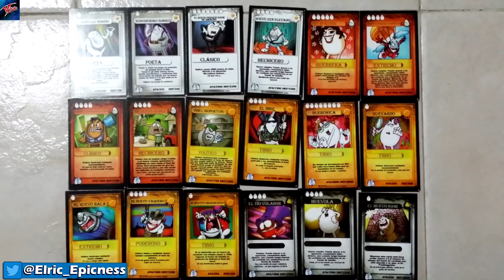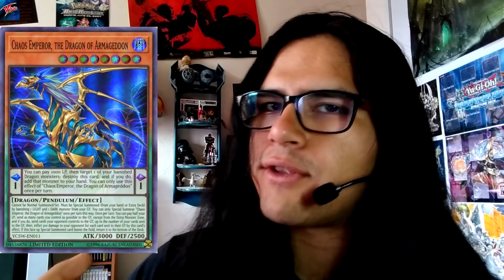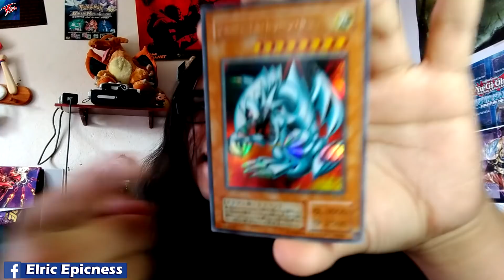¡Viajamos 6 horas a Guanajuato para jugar un torneo! (Nacional Yu-Gi-Oh! 2019)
Hace unos días pude viajar a la ciudad de León con amigos para jugar el Nacional de este año. En este video les comparto mi experiencia!

Fanpage de Elric Epicness
Server de Discord:
Grupo en Facebook de Yu-Gi-Oh! TCG
¡Únete a nuestro grupo de SUBASTAS de YU-GI-OH!
Grupo de Speed Duels en Español:
Grupo en Facebook de Pokémon TCG
Grupo en Facebook de Pokémon VGC:
Grupo en Facebook de Future Card Buddyfight!!!
¡Escucha mi PODCAST!
Mixcloud (Aquí se sube TODO)
BLOGS ESCRITOS en Medium!
Grupo en Facebook de Choque de Héroes